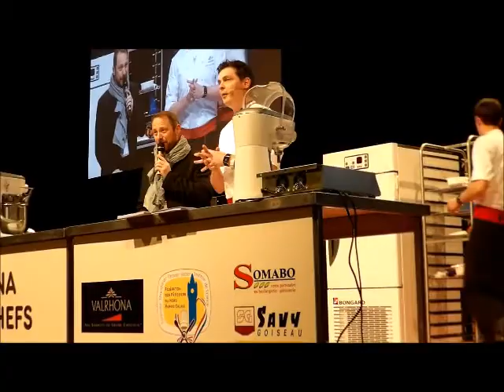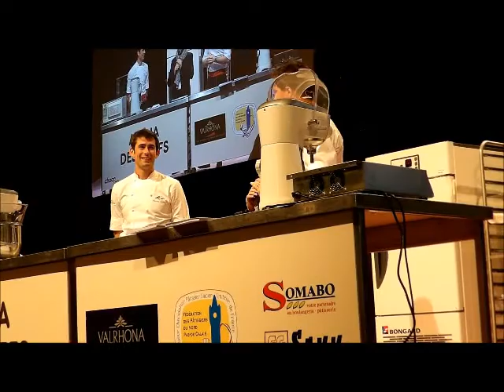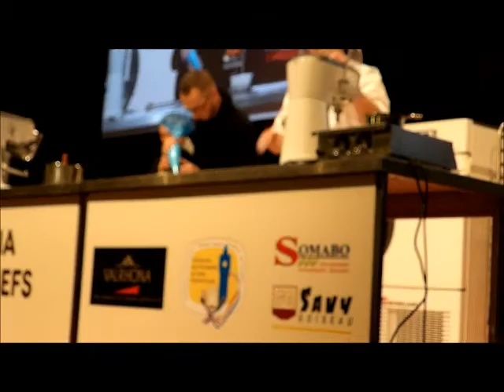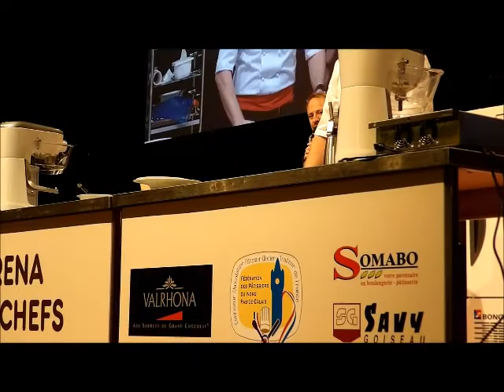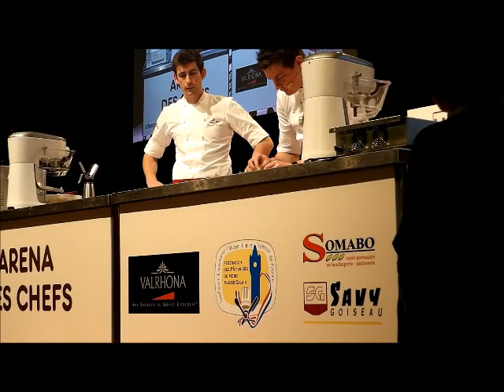merveilleux pour lui pour elle par christophe renoux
le salon du chocolat de lille accueille de nombreuses démonstrations de recettes en live avec de grands chefs comme christophe renoux meilleur ouvrier de France 2015

● ME SUIVRE ●